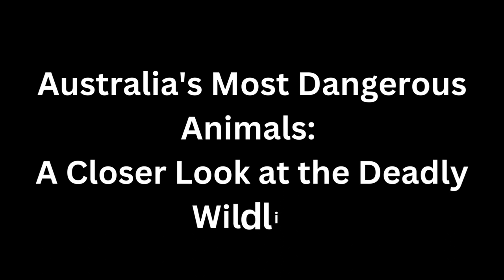Australia's Most Dangerous Animals I A Closer Look at the Deadly Wildlife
Embark on a thrilling adventure into the heart of Australia's wilderness as we delve into the captivating world of its most dangerous animals. In this eye-opening YouTube video, we take a closer look at the deadly wildlife that roams the diverse landscapes of this fascinating continent. From the depths of the ocean to the dense rainforests and arid outback, Australia is home to an array of formidable creatures that command both respect and intrigue.
Join us as we unveil the secrets of the agile and stealthy great white shark, the potent venom of the blue-ringed octopus, and the fearsome power of the saltwater crocodile. Marvel at the enigmatic cassowary, a bird that hides both beauty and danger within its ancient feathers. Discover the notorious funnel-web spider and its potent neurotoxic venom that puts fear in the hearts of many.
Throughout this captivating journey, we emphasize the importance of respecting and admiring these creatures from a safe distance. Understanding their behavior and natural habitats allows us to appreciate their role in maintaining the delicate balance of Australia's unique ecosystems. Responsible tourism and education about local wildlife ensure a harmonious coexistence with these deadly inhabitants.
Uncover the wonders and perils of Australia's wildlife, and gain a deeper appreciation for the intricate web of life that thrives within this captivating continent. Are you ready to brave the wilderness and encounter some of the most dangerous animals on the planet? Join us on this exhilarating quest to understand and appreciate Australia's most deadly wildlife.